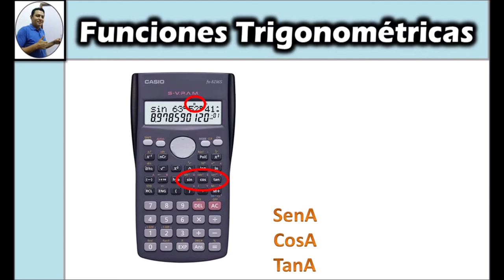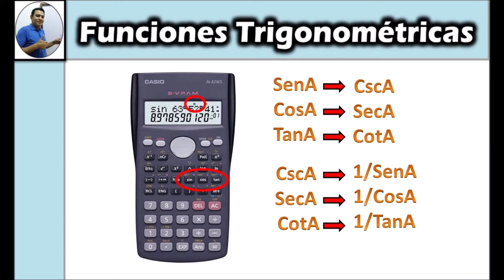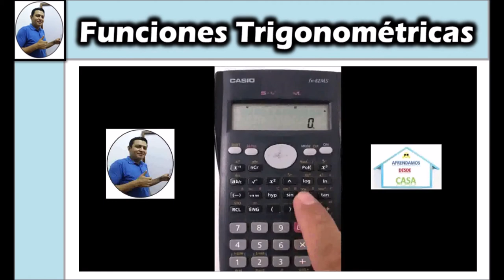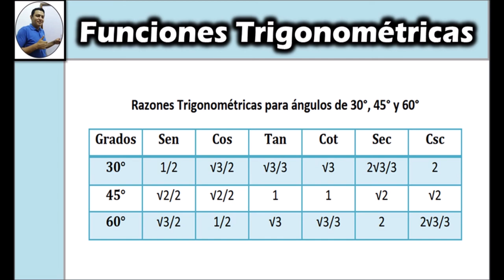Razones Trigonométricas para ángulos de 30°, 45° y 60° - Introducción 😃👏🏼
✍🏼📐 Acá les dejo la tablita de las Razones Trigonométricas de ángulos de 30°, 45° y 60°. Así como también les explico cómo determinar Cotangente, Secante y Cosecante haciendo uno de nuestra calculadora. 👍🏻📝